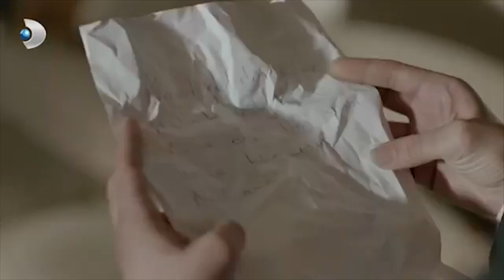Irmak, Narin'e İçini Döktü! - Merhamet 7. Bölüm